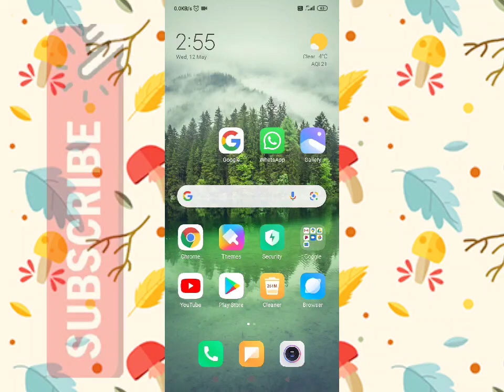how to download whatsaap status/how to download whatsaap status from YouTube.#57.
Hello friends in this video I tell you how to download WhatsApp status very easily in phone by watching this video anyone can easily download there Whatsapp status in File Manager of their phone very easily.

Your queries👇🏻
1- how to download WhatsApp status
2- how to download WhatsApp status in phone
3- how to save whatsApp status
4- WhatsApp status ko phone mein kaise download Karen
5- whatsApp status ko kaise download Karen
6- WhatsApp status ko phone mein Kaise save Karen